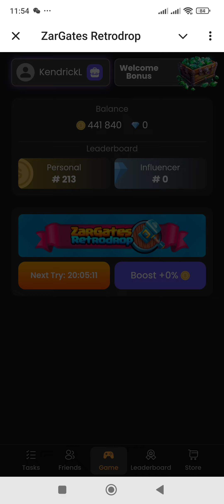ZARGATE RETRODROP Map July 13